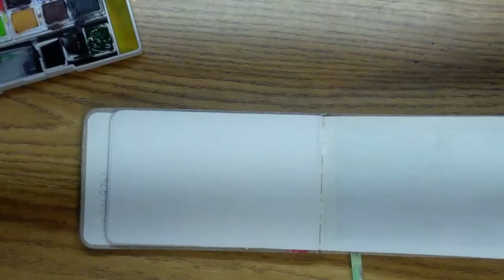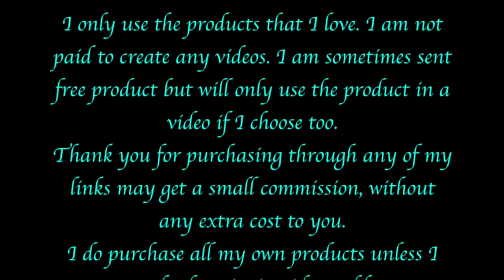Review On Tumuarta Watercolor Journal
Watercolor Journal
Watercolor Paints

Love,
Angie